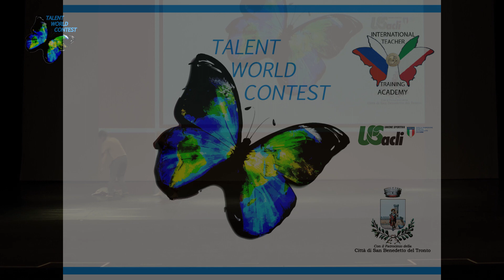447 - SINGING IN THE RAIN